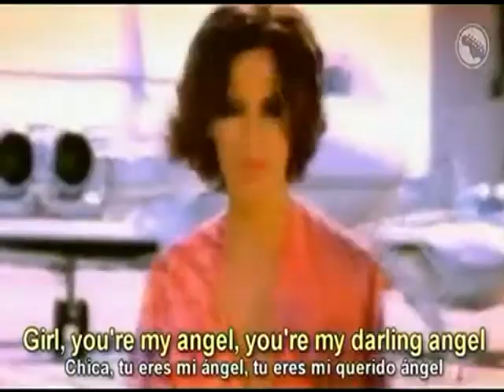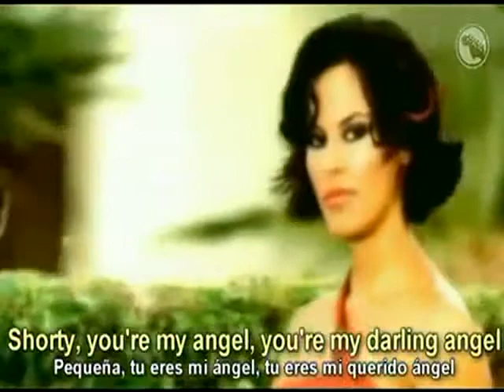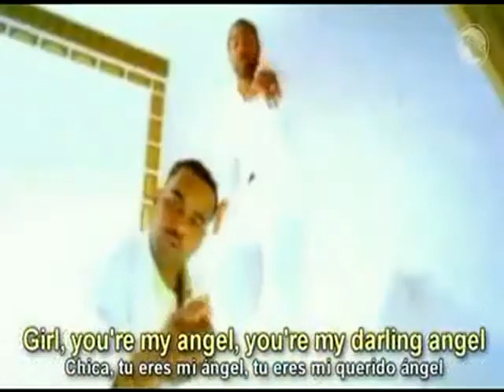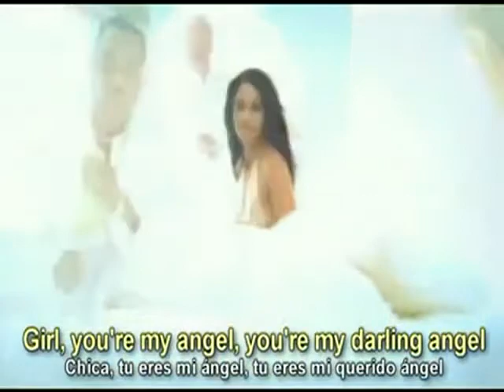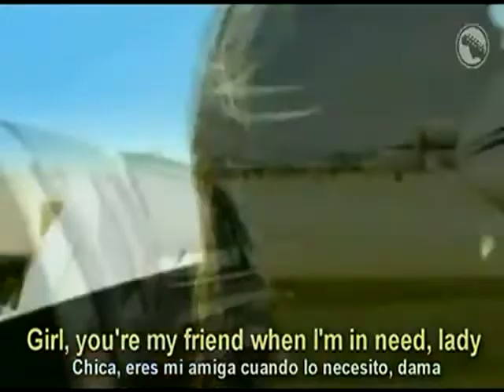Angel-Shaggy-Letra En Español y Ingles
Shaggy-Angel-Letra En Español

Chica, tu eres mi ángel, tu eres mi querido ángel
Más cercana que mi gente estás de mi, nena
Pequeña tu eres mi ángel, tu eres mi querido ángel
Chica, eres mi amiga cuando lo necesito, dama.

La vida es una gran fiesta mientras todavia eres joven
Pero quién va a ayudarte cuando estes terminando
Todo está bien cuando eres pequeño, tienes pura diversión
No puedes ser un tonto, hijo, ¿Qué hay acerca de la larga carrera?
Mirando hacia atrás la pequeña siempre menciona
Dijo que no lo prestaste demasiada atención
Ella estaba allí cuando me encarcelaron
Quiero mostrarle a la nación mi aprecio.

Más cercana que mi gente estas de mi, nena

Eres una reina y es así como debes ser tratada
Aunque tu nunca consigues el amor que necesitas
Pudiste haber partido, pero te llamé y tu atendiste
te pedi y te suplique, misión concluida
Mamá decía que yo, y yo no respetaba el programa
No del tipo de fastidiar con sus emociones
Pero los sentimiento que tengo por ti son tan fuertes
Estar juntos largo tiempo y esto nunca podría estar equivocado

Chica, a pesar de mi conducta dijiste que yo soy tu salvador
(Debes haber sido enviada desde arriba)
Y te muestras a mi tan tierna, te digo nena que me rindo
(Gracias por darme tu amor)

(Dije gracias por darme tu amor)

Ahora la vida es una gran fiesta mientras todavia eres joven
Y quién va a ayudarte cuando estes terminando
No puedes ser tonto, hijo, ¿Qué hay acerca de la larga carrera?
Mirando hacia atrás,la pequeña menciona
Dijo que no lo preste demasiada atencion